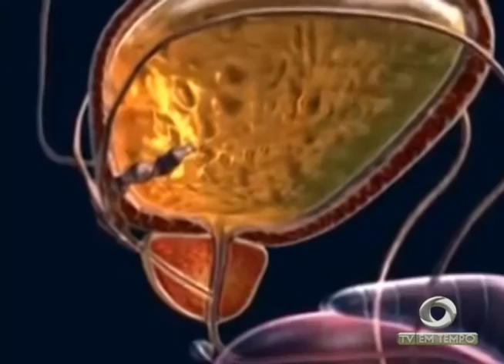BOLETIM EM TEMPO - MANHÃ (05.11.2015)